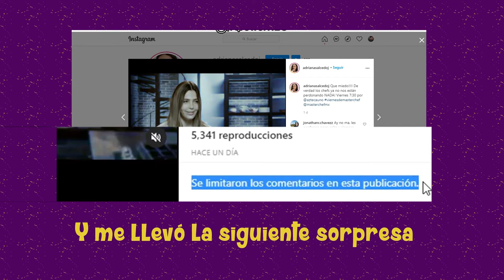Adriana de Master Chef " SUPER COBARDE".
Ante el descontento del publico de Master Chef con la presente temporada algunos participantes del reality show han tomado medidas drastricas para evitar los insultos por su pesimo desempeño en el progroma, uno de los concursantes es Adriana la cual hizo...